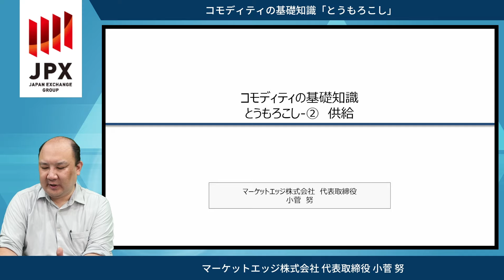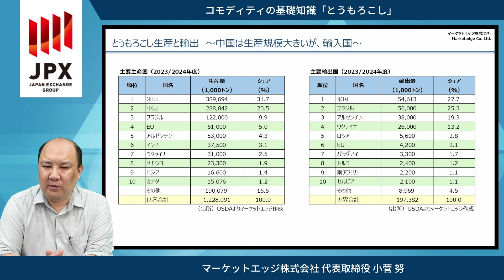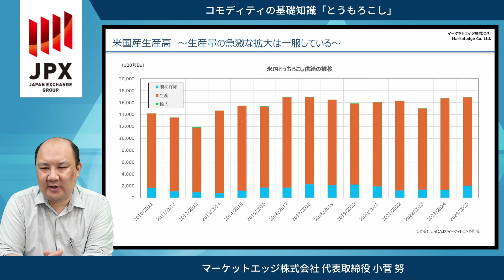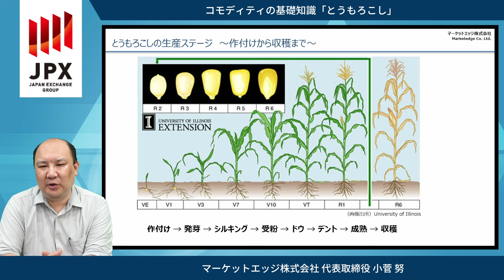【完全リニューアル】 とうもろこし の 基礎知識 その２ : 供給 with 小菅 努 先生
コモディティ 先物 取引の入門編
「 基礎知識 」シリーズが
さらに”やさしく”なりました。

コモディティセミナーの人気講師、小菅努先生を全編にお迎えして集録しています。

■1本 10分 程度
日々を忙しく過ごす皆様の「学びたい気持ち」に応えるべく、1話をなるべくコンパクトに編集しました。
通勤・通学、家事・育児の隙間時間に、手軽に視聴いただけます。

■定番 ５商品 網羅
金
プラチナ
原油
天然ゴム

■全編 ５話 完結
その１：商品知識
その２：供給
その３：需要
その４：価格変動要因
その５：世界の市場動向

ぜひ全シリーズ完走、目指してみてください！